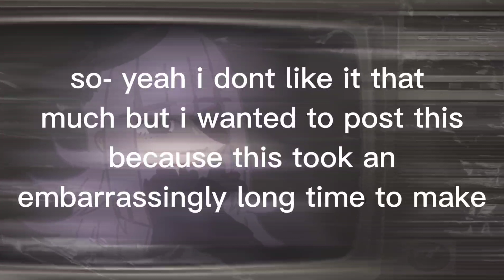New OC but I had too much fun with effects-